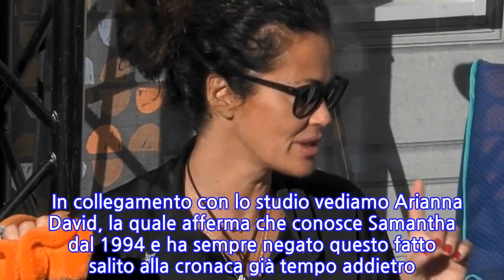“Che bomba, nessuno ne sapeva nulla”. Samantha De Grenet, il segreto spunta dal suo...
Un’edizione, quella del Grande Fratello Vip 2020/2021 che resterà negli annali e della quale davvero non ci si può lamentare. Tanti scoop e attenzione mediatica altissima sia dentro che fuori con Elisabetta Gregoraci e Tommaso Zorzi al centro delle polemiche. Uscita Eli, che ieri ha fatto un ritorno nella casa per dire definitivamente addio a Pierpaolo Pretelli. Tommaso ha fatto parlare di sé per la nomination ai danni di Stefania Orlando. Protetto dal segreto del confessionale, Tommaso Zorzi ha poi proseguito indicando la motivazione di questa scelta incomprensibile, visto il rapporto instaurato con Stefania nella Casa: “La nomino perché non mi è piaciuta una cosa che mi ha detto oggi. Ho difeso Samantha De Grenet e lei mi ha detto di fare attenzione perché anche i grandi amori possono finire. La nomino per questo”. Di Tommaso Zorsi si è parlato anche stamattina a Mattino 5, nella parentesi che Federica Panicucci dedica al Gf Vip, con un gossip di Biagio D’Anelli che racconta: “Nel 2016 Tommaso aveva perso la testa per un modello di nome Manuel. Sono stati insieme 8 mesi. Prima di entrare nella casa hanno trascorso insieme tre giorni”. Ma non solo questo. A Mattino 5 si è parlato anche di un altro clamoroso gossip. Al Filippo Nardi che ha svelato di avere sempre avuto una cotta per Samantha De Grenet e che avrebbe ricevuto molti anni fa il classico due di picche dalla show girl. Biagio D’Anelli ha lanciato uno scoop: “Filippo Nardi e Samantha De Grenet sono parenti, cugini. Perché dalla nonna, bisnonna, di Samantha de Grenet e dalla parte paterna di Filippo, ci sono stati dei fidanzamenti in passato. Ho studiato e ho letto l’araldica”.   In collegamento con lo studio vediamo Arianna David, la quale afferma che conosce Samantha dal 1994 e ha sempre negato questo fatto salito alla cronaca già tempo addietro. D’Anelli, però, ribatte sostenendo che anche Dagospia ha riportato, nel dettaglio, l’indiscrezione. Probabilmente del fatto che Samantha de Grenet e Filippo Nardi possano essere cugini se ne parlerà ancora per molto tempo in TV. Ti potrebbe interessare: “Nonna Lea è guarita, a 105 anni”. La notizia rincuora tutti: “Ecco come ha reagito il suo corpo”
INFORMATION
• Source: caffeinamagazine